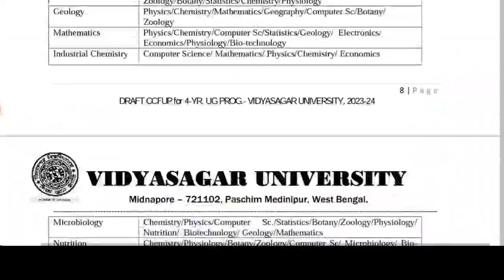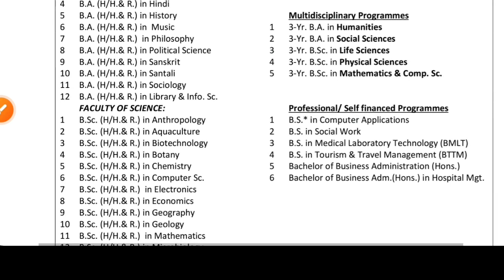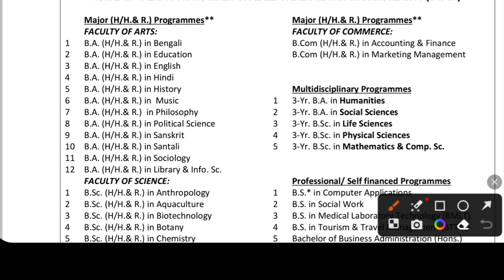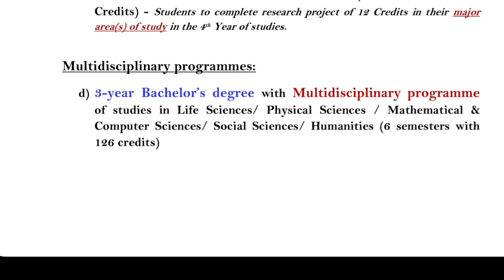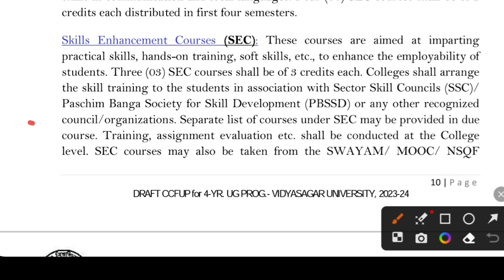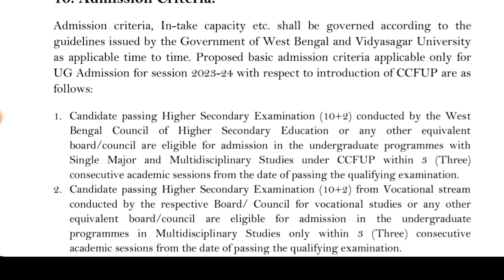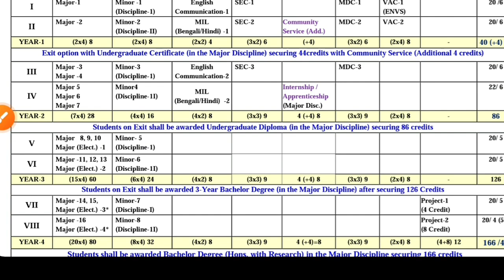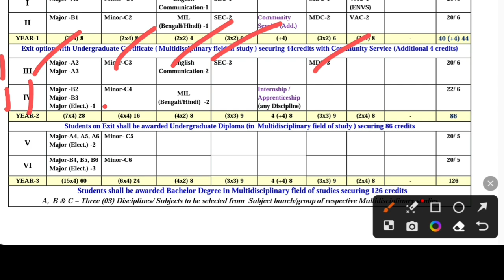Vidyasagar University UG Admission 2024-25: NEP Guidelines: Vidyasagar University college admission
West Bengal College University Admission 2023. Vidyasagar University College admission 2023-24. Vidyasagar University 4 years UG Admission 2023 Official notice. Here the Vidyasagar University Colleges admission eligibility, Courses, minor subjects list, Selection process 2023. See the video.

Content Includes-
Vidyasagar university ug admission 2023-24,
Vidyasagar university ug admission 2023,
vidyasagar University colleges online form fill up,
vidyasagar University ug step by step form 2023,
Purba Midnapore best colleges,
East Midnapore best college,
purba medinipur,
top colleges in Purba Midnapore,
vidyasagar university admission,
vidyasagar University best colleges,
Midnapore colleges admission,
top college in Midnapore,
West bengal best college admission 2023
panskura banamali college,
tamralipta mahavidyalaya,
mahishadal raj college,
prabhat kumar college,
bajkul milani mahavidyalaya,
mugberia gangadhar mahavidyalaya,
egra sarada shashi bhusan college,
yogoda satsanga palpara mahavidyalaya,
ramnagar college,
haldia government college,
Midnapore colleges admission,
Midnapore college,
raja narendra lal khan women's college,
bhatter college,
kharagpur college,
garhbeta college,
pingla thana mahavidyalaya,
sabang sajanikanta mahavidyalaya,
belda college,
chandrakona vidyasagar mahavidyalaya,
k.d. college of commerce and general studies,
Calcutta university college admission process 2023,
Calcutta university major and minor subjects 2023,
burdwan university college admission process 2023,
burdwan university ug course syllabus 2023,
pass course admission west bengal 2023,
Calcutta university 4 year graduation Admission 2023,